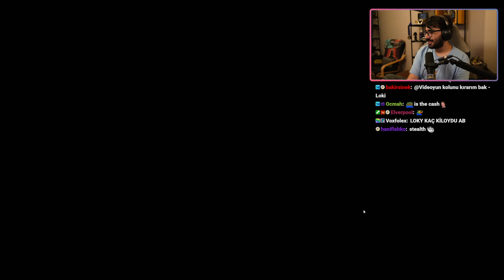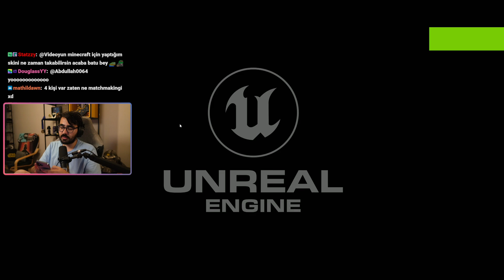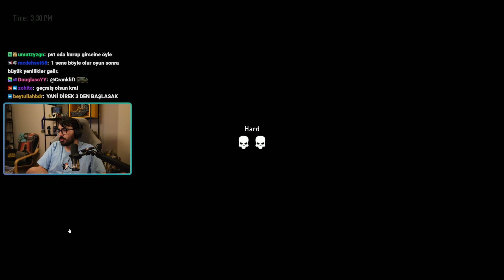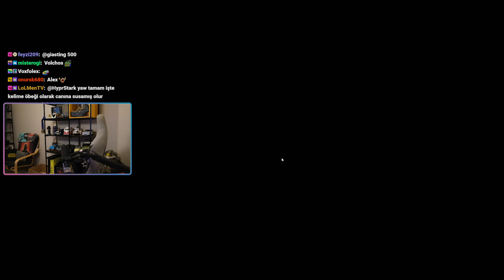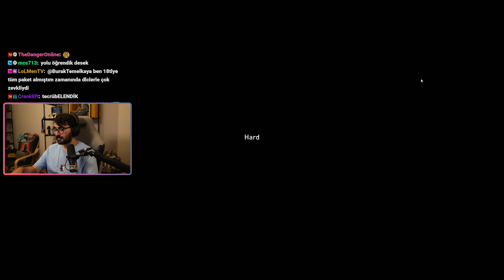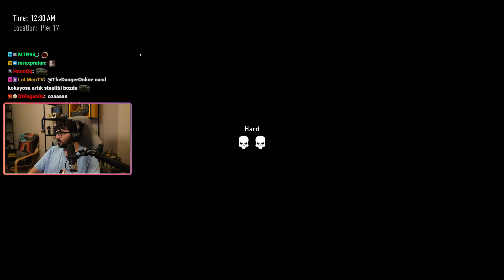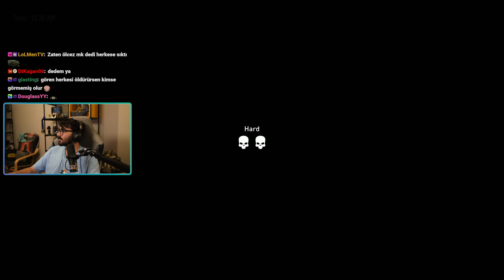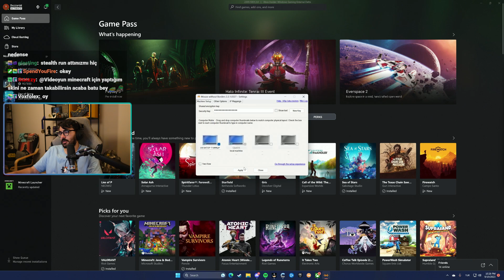Videoyun Payday 3 oynuyor - 19/09/2023